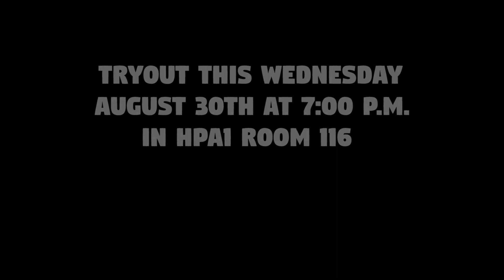UCF Mock Trial Team Tryouts